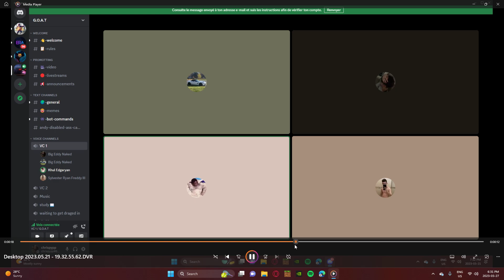Desktop | Shot with GeForce